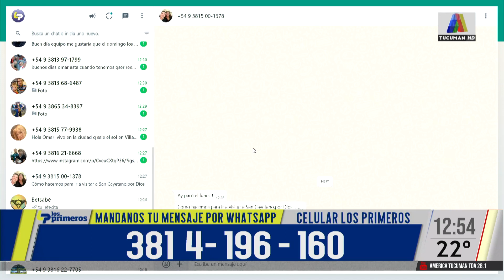San Martin se prepara para viajar a Puerto Madryn